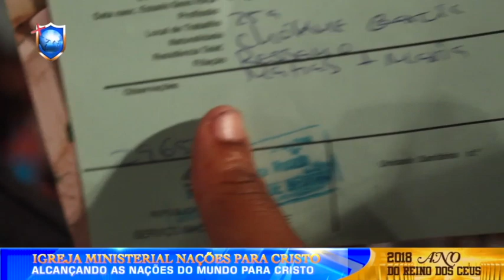Tempo de ser livre - Ap. Onório Cutane